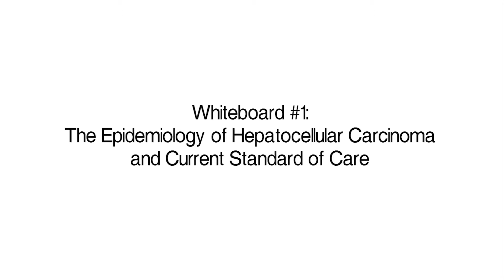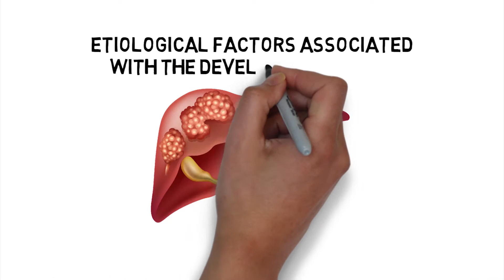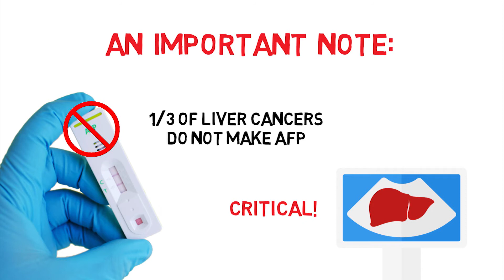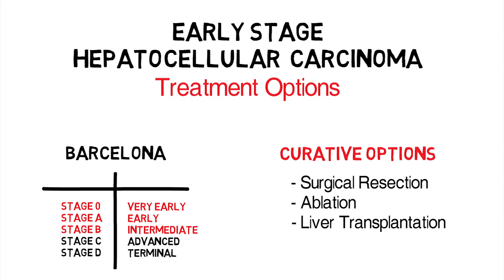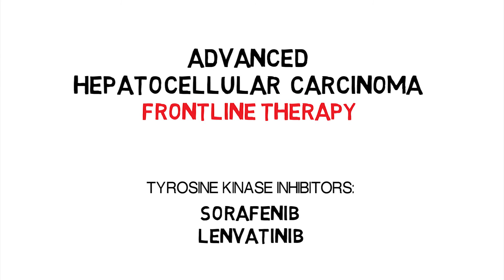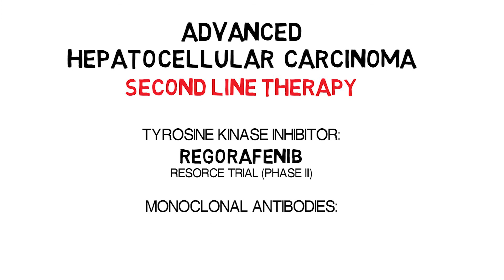HCC Whiteboard #1: The Epidemiology of Hepatocellular Carcinoma and Current Standard of Care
Tyrosine kinase inhibitors (TKIs) are orally active, small molecules that exhibit antitumor activity by targeting enzymes that play a critical role cellular functions, including modulation of growth factor signaling, proliferation, carcinogenesis, and cell differentiation. Several TKIs, including sorafenib and regorafenib, have already been approved for first and second line treatment of hepatocellular carcinoma (HCC), respectively. Further, a plethora of novel TKIs such as lenvatinib and cabozantinib are being investigated for their potential use in the therapeutic management of HCC.

In this whiteboard video, Dr. Richard S. Finn of the UCLA Geffen School of Medicine outlines the epidemiology and current standard of care for the treatment of HCC.